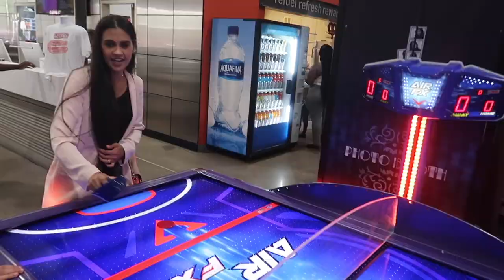شلون نصور صورنا العائلية واحتفلنا بعيد ميلاد أرسلان وحقيقة علاقتنا بمصاصين الدماء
تيك توك ضحك وكوميديا المتزوجين